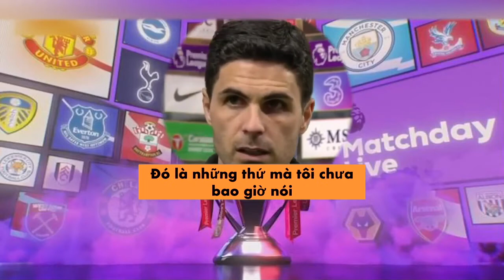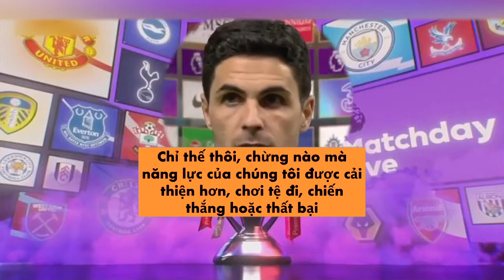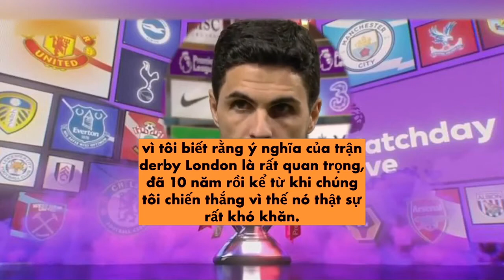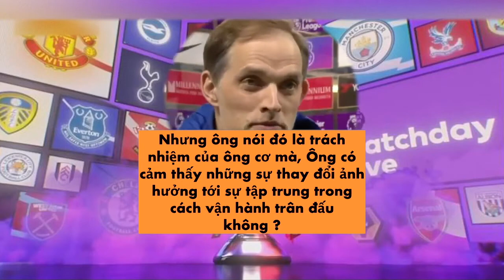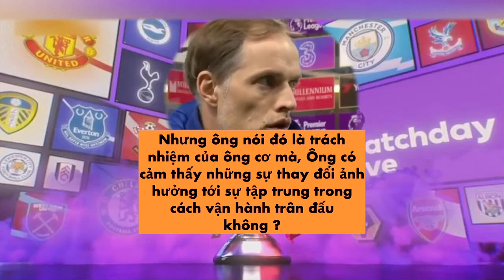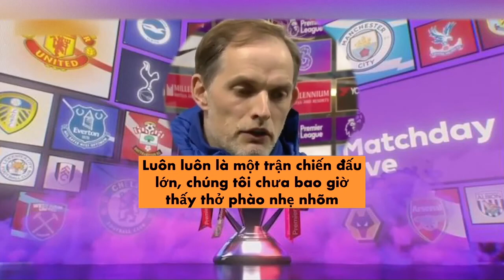Chelsea Vs Arsenal EPL 12.5 | Phỏng Vấn Sau Trận | Mikel Arteta Vs Thomas Tuchel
Trận đấu giữ Chelsea Vs Arsenal ngày 12.5 tại giải Premier League diễn ra khá thoải mái vì cả hai đội không quan trọng 3 điểm có được cho lắm
Đội chủ sân Stamford Bridge tung ra đội hình xuất phát với hàng loạt cầu thủ trẻ và thủ thành đắt giá nhất clb Kepa, Trận đấu được định đoạt với pha chuyền về thiếu quan sát của Gorginho, Kepa đang ở biên cánh trái vội vàng lao về cứu bóng, nhưng Kepa lại đẩy bóng vào chân Aubameyang, cầu thủ này chuyền bóng lại cho Emile Smith Rowe, Emile vội vung chân một cái mau lẹ, bóng đi vào góc thấp khung thành, tỉ số là 1-0 cho Arsenal
Mặc dù chiến thắng nhưng HLV Arteta vẫn bị phóng viên hỏi xoáy